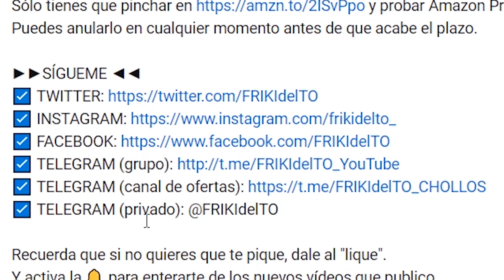COMPARATIVA RATONES GAMING INALAMBRICOS | Razer Mamba | Logitech G603, G903, PRO WIRELESS | Fortnite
Comparativa de 4 ratones gaming inalámbricos (+1 bonus)

Logitech Pro Wireless
Logitech G603
Logitech G903
Logitech MX Anywhere 2
Razer Mamba